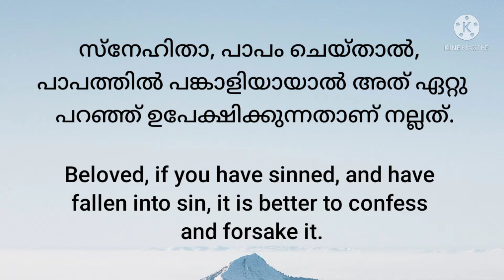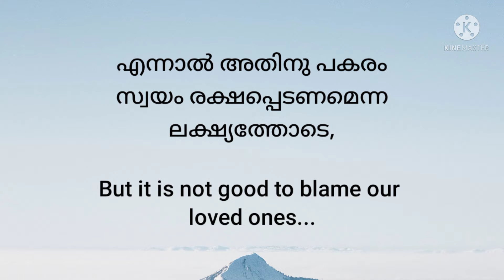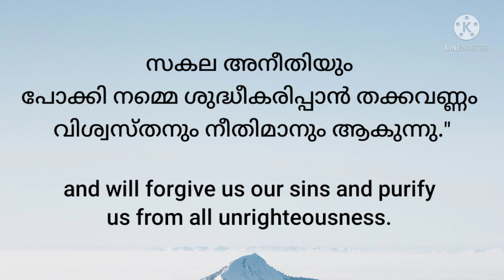പാപം ഏറ്റുപറയാം....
"നമ്മുടെ പാപങ്ങളെ ഏറ്റു പറയുന്നു എങ്കിൽ അവൻ നമ്മോടു പാപങ്ങളെ ക്ഷമിച്ചു സകല അനീതിയും പോക്കി നമ്മെ ശുദ്ധീകരിപ്പാൻ തക്കവണ്ണം വിശ്വസ്തനും നീതിമാനും ആകുന്നു."